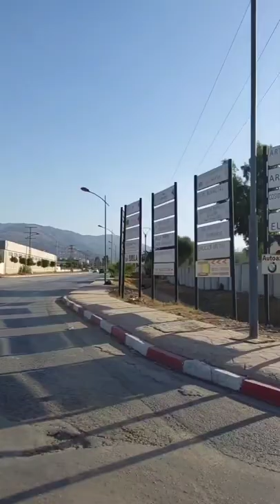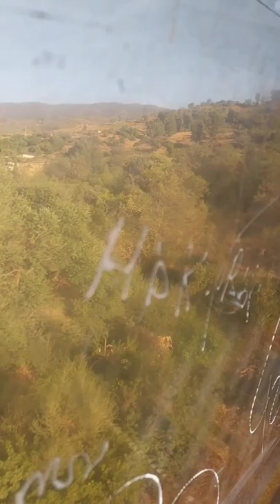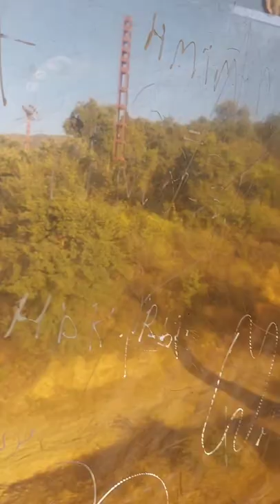الجزائر _ البليدة _ رحلة جبال_ الشريعة# سياحة سفر رحلات@sakr76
من الجزائر الى مدينة الورود#البليدة حيث السحر والجمال فى اعالى جبال _ الشريعة جبال اشجار رياضة _ جبال@sakr76#سياحة